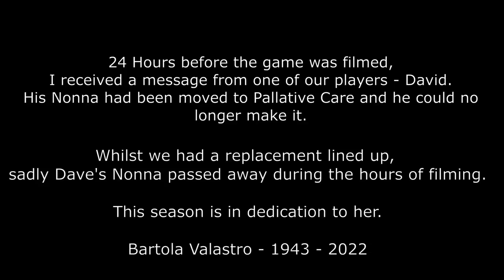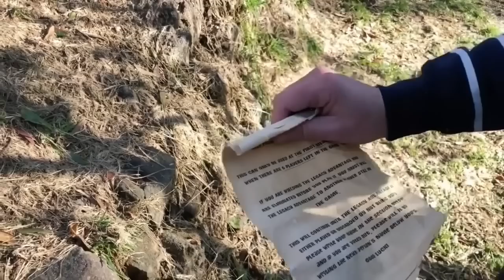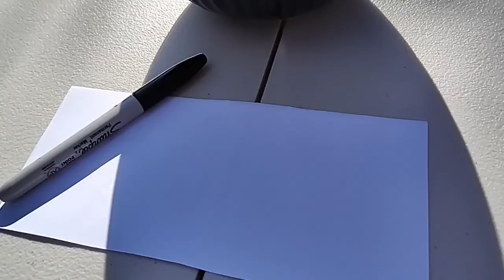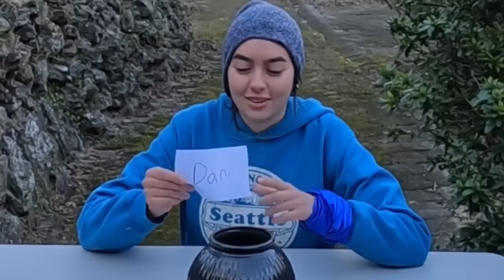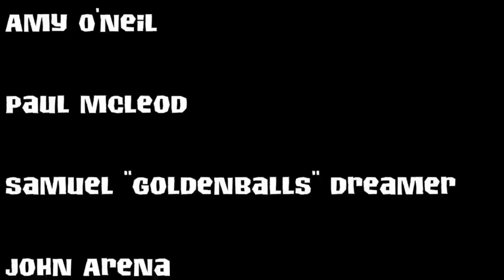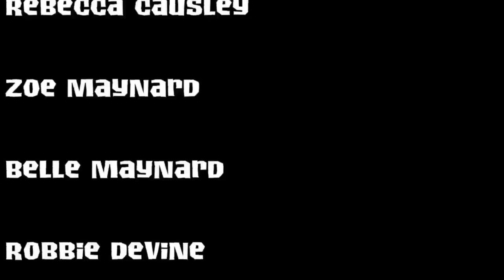Sydney Survivor Season 1 Episode 1: Kristie F**king Bennett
Welcome to the thrilling world of Sydney Survivor! The first ever season, and first ever episode. In this fan-made version of the hit reality TV show, we bring you all the excitement and strategic gameplay packed into a single adrenaline-fueled single day. Brace yourself for the ultimate battle as a group of fierce competitors navigate challenges, alliances, and intense tribal councils.

In Episode 1, the stage is set as our castaways are dropped into the heart of the Blue Mountains. With alliances yet to be formed and rivalries beginning to brew, the stakes couldn't be higher.

Sydney Survivor has all the intricate gameplay, captivating storylines, and surprising twists that will leave you on the edge of your seat. Will strategic masterminds emerge? Who will rise to the top ? Tune in to find out!

Get ready for an epic journey that will keep you hooked until the very end!